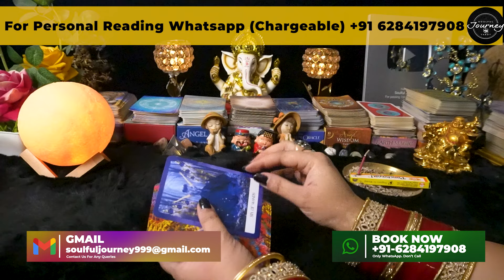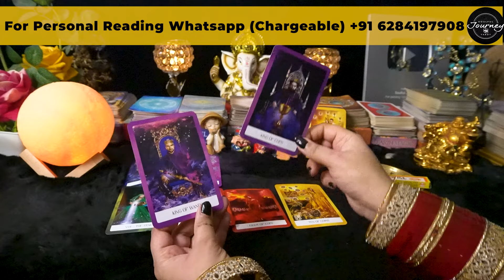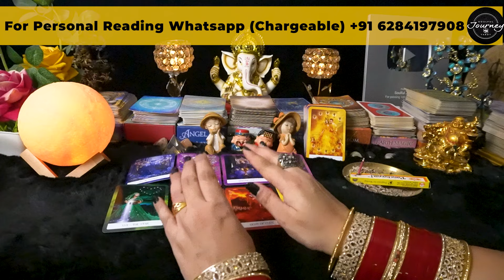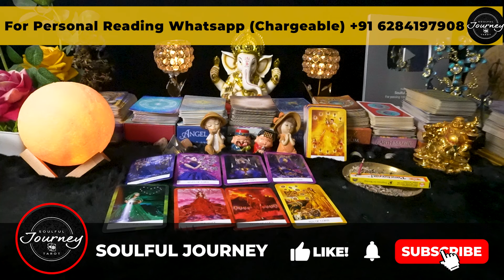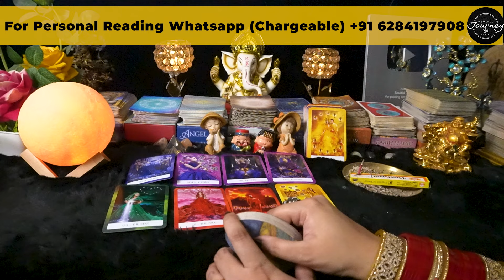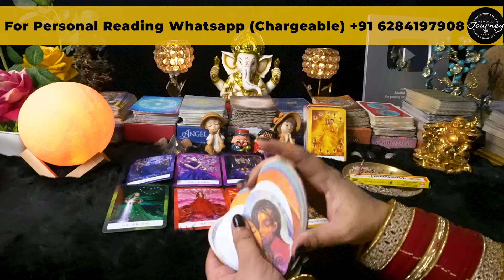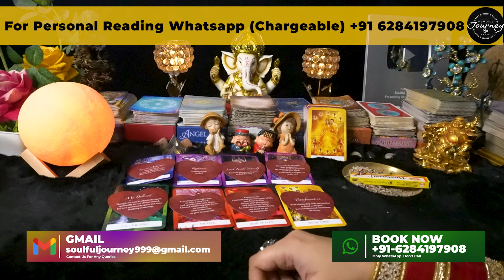Candle Wax Reading Tarot | Yea Third Party Aapke Rishte Se Kab Jaayegi | Hindi Tarot Reading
Third Party Situation Tarot | Candle Wax Reading Tarot | Yea Third Party Aapke Rishte Se Kab Jaayegi | Hindi Tarot Reading